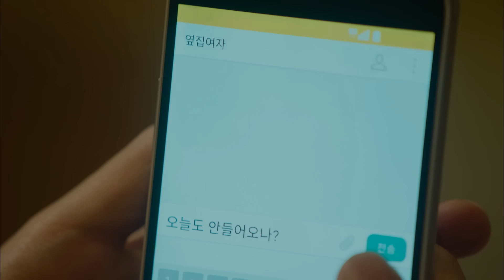[또 오해영 OST Part 6] 이석훈 - I'll Be There MV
SG워너비 이석훈, 신드롬 열풍 '또 오해영' OST 합류!
서현진-에릭 로맨스에 애틋함 더할 곡 'I'll Be There' 공개!
그룹 SG워너비의 '훈남 감성 보컬리스트' 이석훈이 특급 화제를 이끌고 있는 드라마 '또 오해영'과 만난다.
이석훈은 최근 신드롬 열풍을 일으키고 있는 tvN 월화드라마 '또 오해영' 의 여섯번째 OST인 'I'll Be There'를 통해 특유의 섬세하고 호소력 짙은 보이스로 시청자들을 매혹시킬 예정이다.
특히, SG워너비에서 부드러운 매력을 맡고 있는 이석훈의 보컬이 돋보이는 이번 곡 'I'll Be There'은 절정으로 흘러가고 있는 두 주인공 오해영(서현진 분)과 박도경(에릭 분)의 관계에 애틋한 무드를 더할 것으로 기대된다.